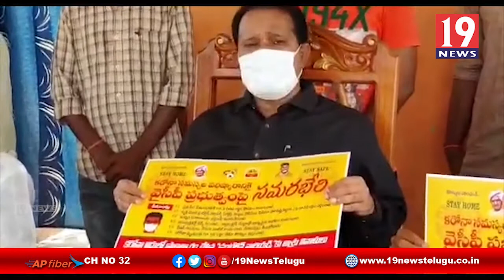కరోనా సమస్యల పరిష్కరానికి సమరభేరి మోగించిన టీడీపీ పార్టీ - కడప జిల్లా